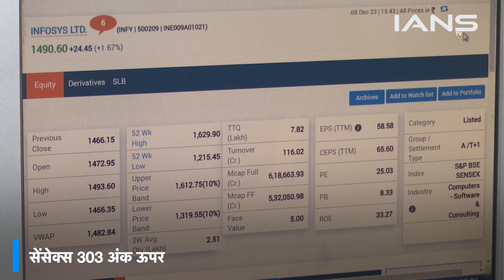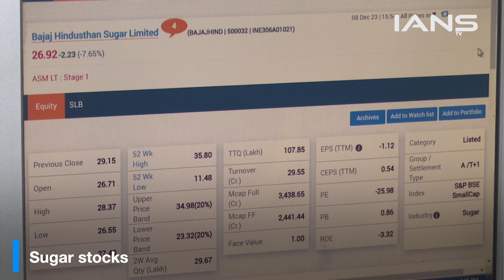कारोबार के दौरान निफ्टी 21 हजार के पार, शेयर बाजार में छाई रौनक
RBI ने 8 दिसंबर को मॉनिटरी पॉलिसी की बैठक के बाद Repo Rate को 6.5 फीसदी पर स्थिर रखने के फैसला का ऐलान किया. RBI के इस फैसले के आते ही शेयर बाजार में रौनक छा गई. Nifty50 ने एक नया मुकाम हासिल करते हुए पहली बार 21000 के आंकड़े पर पहुंच गया. वहीं सेंसेक्स में भी गजब की तेजी देखने को मिली है, जो करीब 300 फीसदी चढ़कर 70 हजार के आंकड़े को छूने से कुछ ही कदम दूर है.